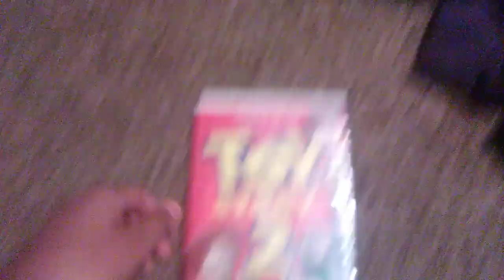Toy story 2 2010 DVD